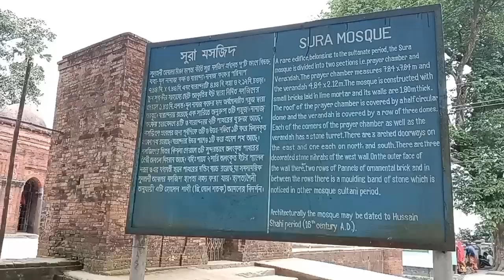ঐতিহাসিক সূরা মসজিদ । Sura mosque,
ঐতিহাসিক সূরা মসজিদ । Sura mosque, Dinajpur,